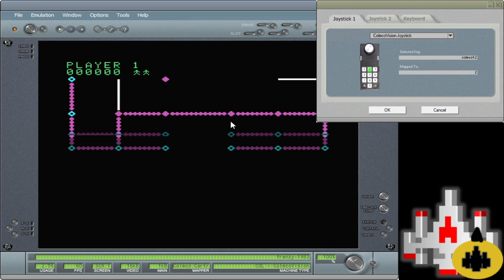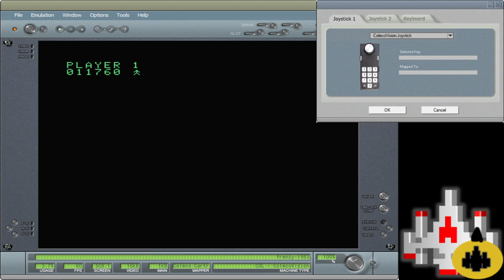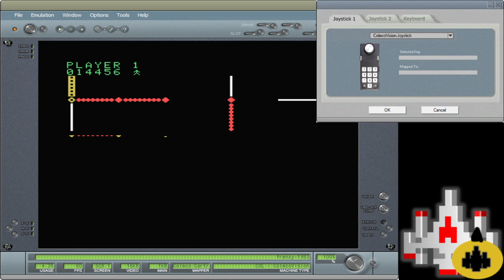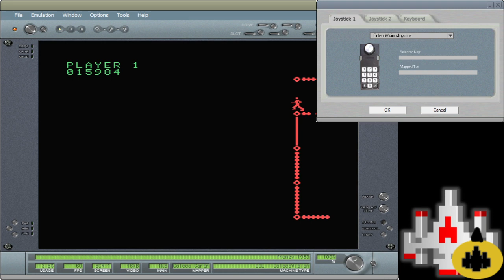CV EMU 18006 Frenzy Skill 2